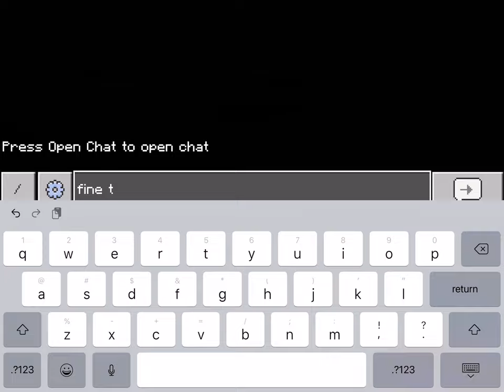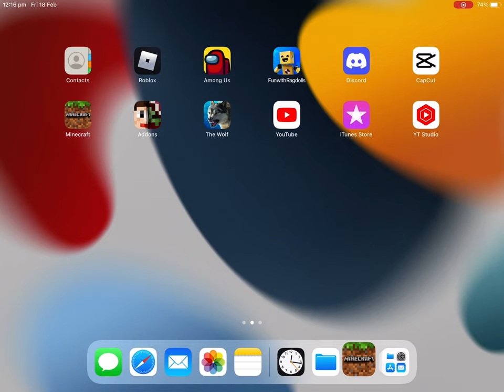Fart 1 of fighting the ender dragon in minecraft